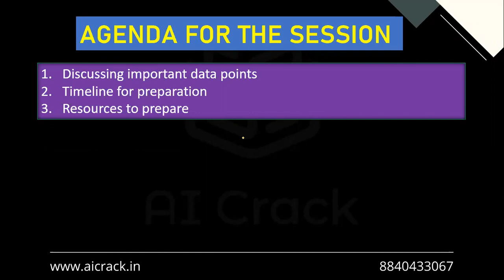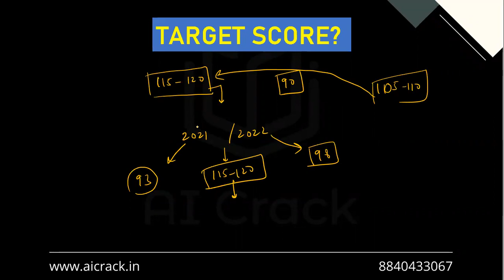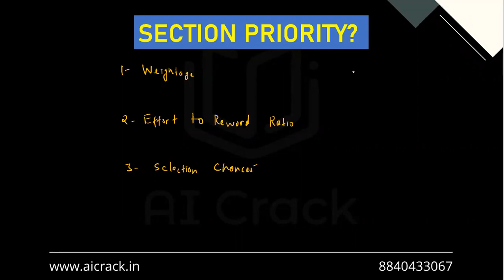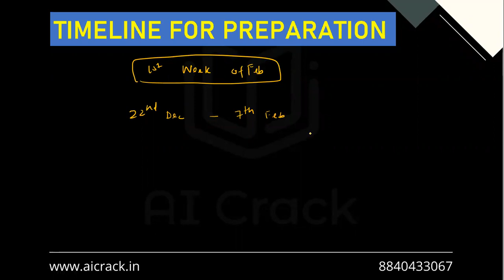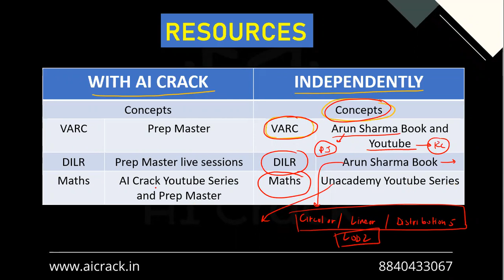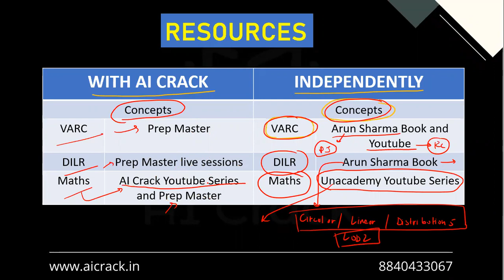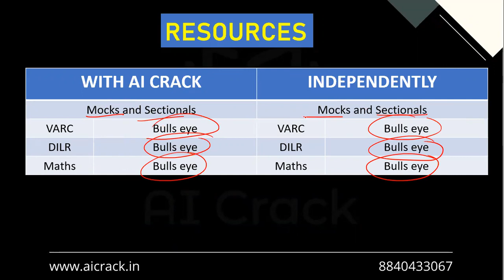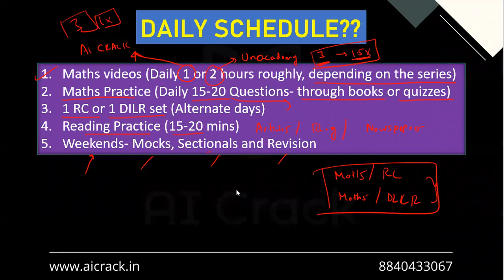How to prepare for PGDBA 2023 in 45 days Independently | AI Crack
This video presents everything you need to know about PGDBA 2023 preparations.
0:00 Introduction
0:26 AGENDA FOR THE SESSION
0:53 TARGET SCORE?
3:52 SECTION PRIORITY?
8:12 TIME FOR EACH SECTION
9:53 TIMELINE FOR PREPARATION
11:28 RESOURCES
18:33 DAILY SCHEDULE??

How to prepare for PGDBA 2023 in 45 days Independently